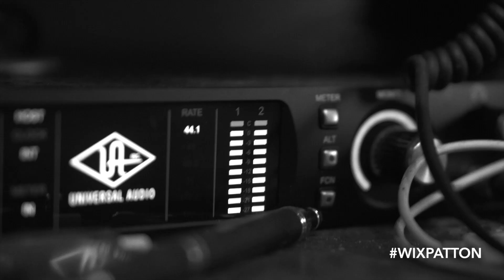Wix Patton - Gelato Glued (Behind the Scenes)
Get to know Wix Patton! We captured a few images from the making of Gelato Glued as Big Korey and Wix worked in the studio.

@Wix Patton
Atlanta Global Music - 2020